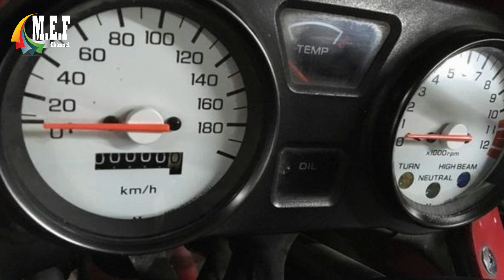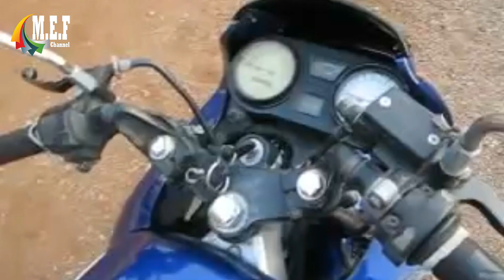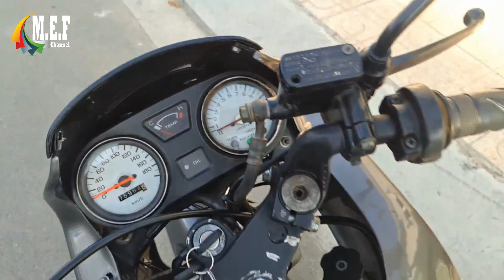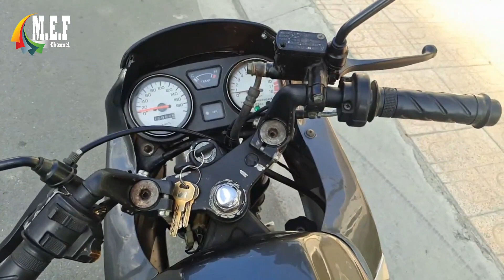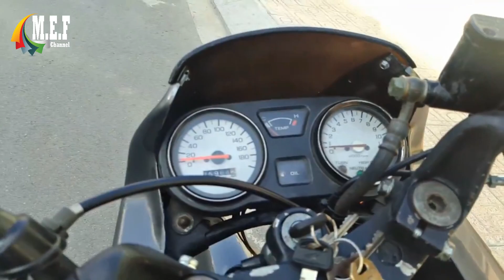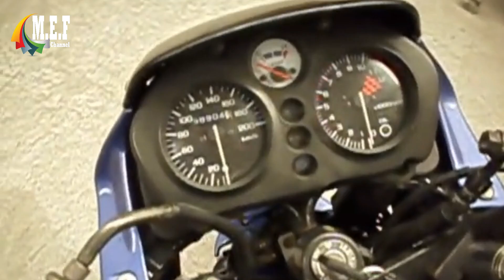HONDA BEAT R LS110 SPORTBIKE 2TAK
Spesifikasi honda BEAT-R (LS110)

Engine  105cc, 2-stroke, single cylinder,  liquid cooled
Capacity  105cc
Karburator  KEIHIN PE 24
Max Power  18,7 hp (19ps) @ 8.500 rpm
Max Torque  1.61 kgf-m @ 8.000 rpm
Rear Suspension  Swing arm with monoshock
Front & Rear Brakes   disc brake

muncul di thailand sekitar tahun 1996/1997
generasi awal dari honda ls125 yang powerfull